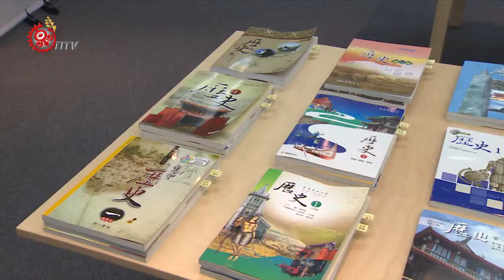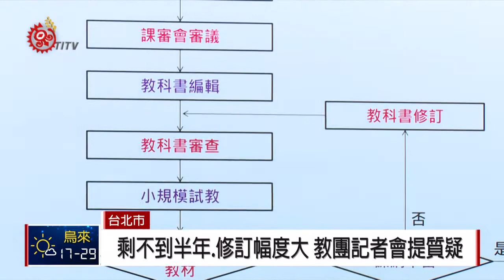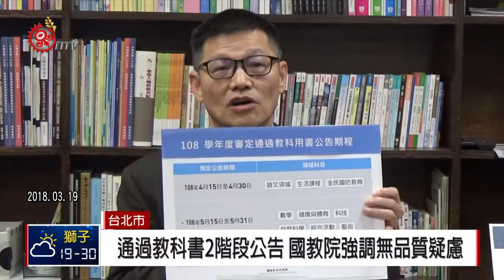新課綱教科書審查未完 教團建議勿匆促上路 2019-03-20 IPCF-TITV 原文會 原視新聞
將在今年8月正式上路的新課綱，剩不到半年時間，但絕大多數教科書，卻還卡在國教院的審查流程。

截至3月15號，國小、國中、高中，只有20本教科書通過審查，更多達超過40冊教科書，被退回重編，國教院表示，教科書審查期間，會針對編審認知歧異比較大的領域科目，像是社會跟科技領域，辦理編審座談，邀集編者、出版社、審查委員，以及課綱研修委員，一起確保教科書內容品質。

不過面對國教院說明，教育團體20號召開記者會認為，依照目前的審查速度，每冊從編書、審查到核定，只剩不到半年時間，再加上這次課綱修訂幅度，相較於95暫綱以及99課綱來得更大，如果今年八月就要全面實施，學生恐怕會面臨無書可用，或者品質不佳的困境。

另外，也有教育團體站在教師和家長立場疾呼，匆促上路的108新課綱，一定要有完整配套措施，包括小規模試教，找出改進之處，再向全國推行，否則除了影響學生受教權，連老師也會消化不良。

接下來將分兩階段公告審定通過的教科書，4月15號到4月底，預計公告語文領域、生活課程，以及全民國防教育，5月15號到5月底，則公布其它領域審定通過教科書。

國教院也強調，每份教科書大致會經過兩次審查、修正後通過，因此不會有品質疑慮。